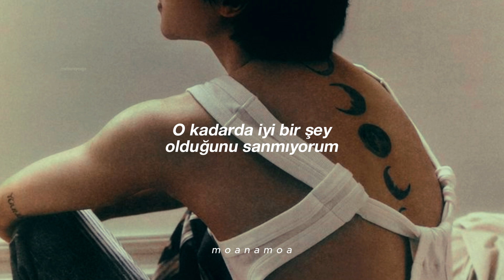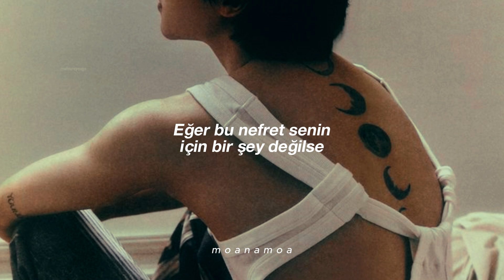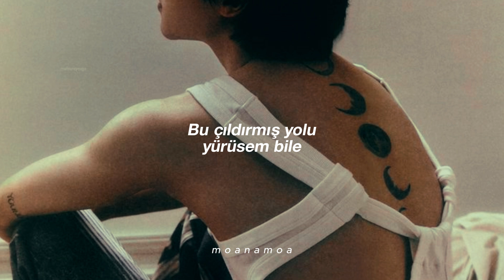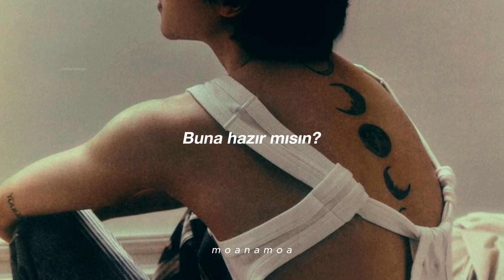BTS - Am I Wrong (Türkçe Çeviri)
Sözler:
The world's goin' crazy
Neon eottae how bout ya
You think it is okay?
Nan jom anin geot gateo
Gwiga isseodo deutjil anheo
Nuni isseodo bojil anheo
Da maeume mulgogiga sareo
Gyae ireum selfish selfish
Urin da gae dwaeji hwanaseo gae doeji
Hwangsae VS baepsae jeonjaengiya errday
Michin sesangi yeah
Uril michige hae
Geurae urin da crazy
Ja sorijilleo mayday mayday

On sesangi da michin geot gata
Kkeutin geot gata
Oh why why why why

Naega mwo teullin malhaesseo
Naega mwo geojitmalhaesseo
Going crazy (michyeosseo michyeosseo)
Crazy (michyeosseo michyeosseo)
Eodiro ganeunji
Sesangi michyeo doragane

Geuraemma niga michingyeo
Michin sesange an michin ge michingyeo
On cheonji sabangi hell yeah
Onrain opeuraini hell yeah

Nyuseureul bwado amureohji anhdamyeon
Geu daesgeuri amureohji anhdamyeon
Geu jeungoga amureohji anhdamyeon
Neon jeongsang anin ge bijeongsang

Naega mwo geojitmalhaesseo
Crazy (michyeosseo michyeosseo)
Eodiro ganeunji
Sesangi michyeo doragane

Michin sesang gireul ilheodo
Ajigeun deo salgo sipeo
Chajgo sipeo naui mideumeul

Naega mwo geojitmalhaesseo
Crazy (michyeosseo michyeosseo)
Eodiro ganeunji
Sesangi michyeo doragane